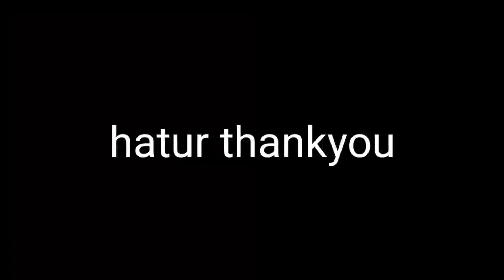belajar membaca puisi cinta